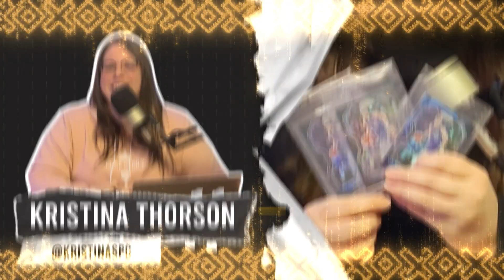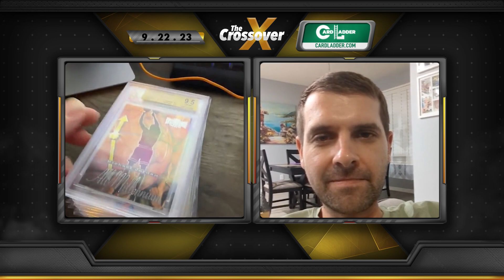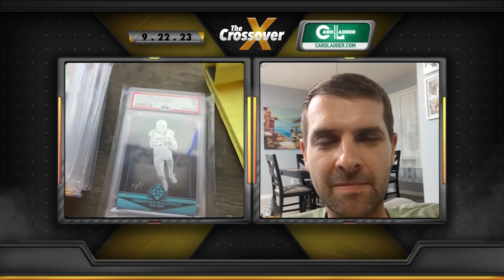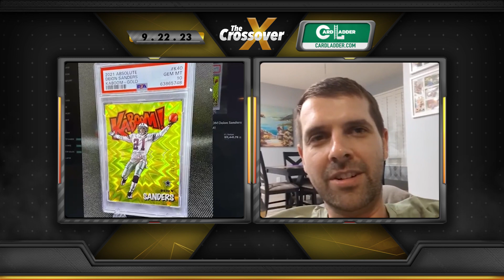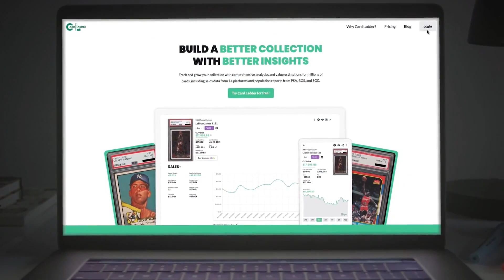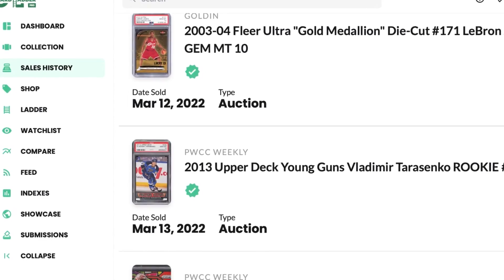I Have To Grind Incessantly? | The Crossover 9.22.23